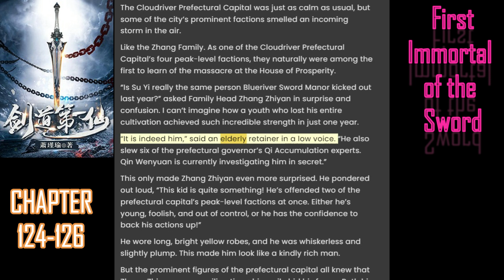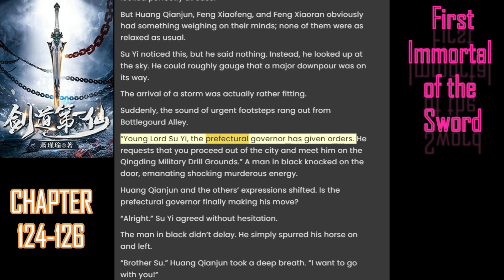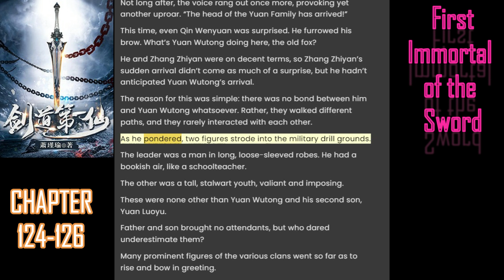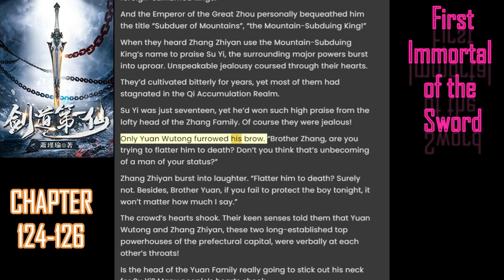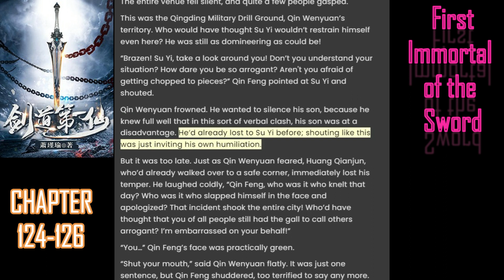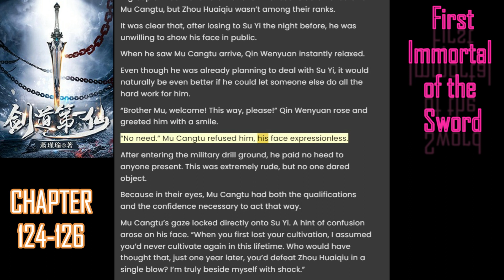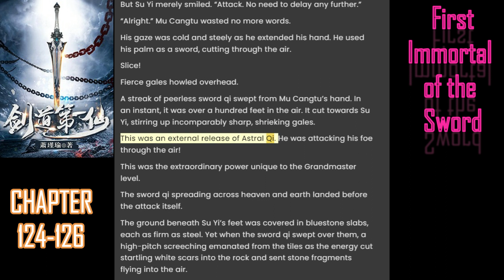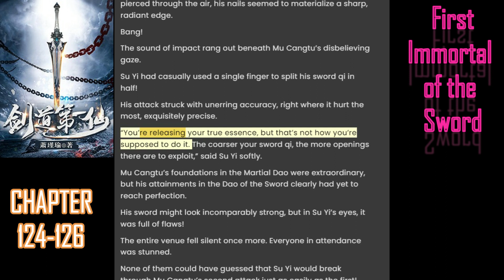Audiobook | First Immortal of the Sword | chapter 124-126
First Immortal of the Sword Chapters 124-126

Aurthor: Xiao Jinyu

The latest series from Xiao Jinyu, author of Talisman Emperor and The Prodigies War.

Type: Web Novel (Chinese)

Genre: Action, Fantasy, Harem, Martial Arts, Xuanhuan,

Description:
Su Yi, the glorious ‘Master of Ten Thousand Daos’ reigns supreme over the Nine Provinces of the Wilds. Whatever he desires—be it wealth, power, or women—is at his fingertips. Despite this, when he realizes he’s reached his limit, he chooses to reincarnate in pursuit of greater heights.

In the last moments before his death, he watches as everyone he trusts turns on him for the sake of treasure, and his disillusioned spirit vows revenge.

Now, five hundred years later, Su Yi is back, but as a crippled live-in son-in-law and local laughingstock; his current situation is a far cry from his former glory. Thus begins a journey back to the top, starting from the very bottom…

Translated By: Seth @ Wuxiaworld
Welcome to my audiobook channel for fantasy and martial arts enthusiasts. Here you can listen to excerpts of classic Chinese xianxia, wuxia and fantasy stories.

Join me as we explore mystical worlds of cultivators, immortal beings, martial heroes and demonic forces. Experience tales of adventure, brotherhood, cultivation practice and spiritual enlightenment. Immerse yourself in rich universe of Chinese literature brimming with magic, action and philosophy.

From prominent writers like Jin Yong and Gu Long comes iconic characters and thrilling plots. Come along on their dangerous journeys, feel the clashing of swords and swishing of robes. Let these timeless stories transport you and spark your imagination. Discover new worlds beyond our mundane existence.

Together we'll travel through this magical portal of literature and culture. Thanks for listening and enjoy the ride!